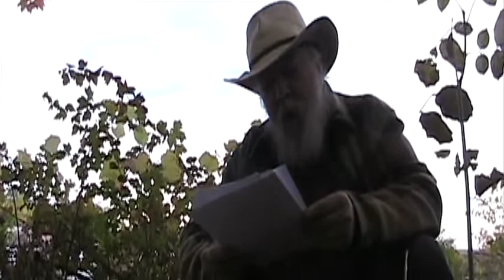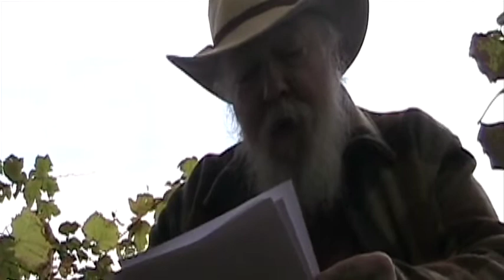Peter Lamborn Wilson Reading: Animus:Anima:Animal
From the book Ec(o)logs by Peter Lamborn Wilson, published by Station Hill Press, 2011. Filmed by Raymond Foye in 2011 at the Roundout, Kingston, NY